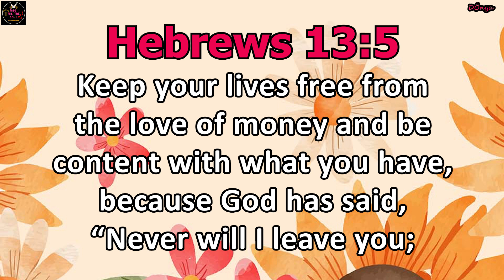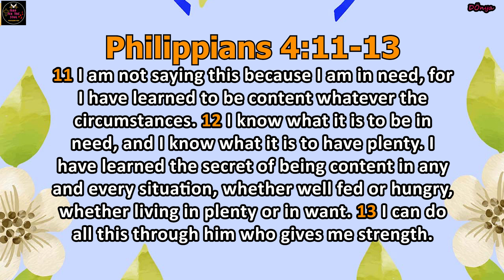dapat makuntento (like what you have)